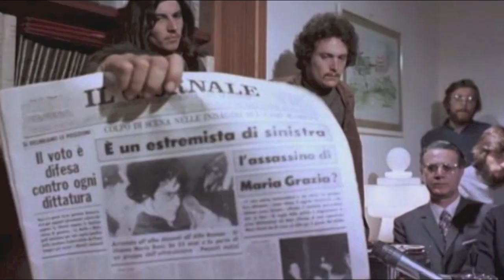Chi è Marco Bellocchio? | I suoi film più belli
Un ritratto di Marco Bellocchio, regista piacentino tra i più discussi e controversi del cinema italiano, per raccontarvi il suo cinema e i suoi film più belli.